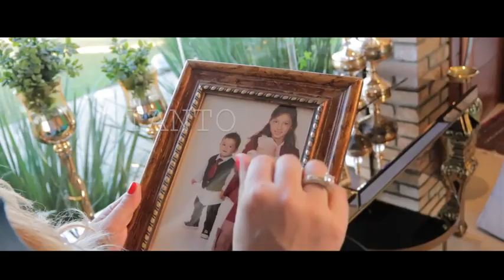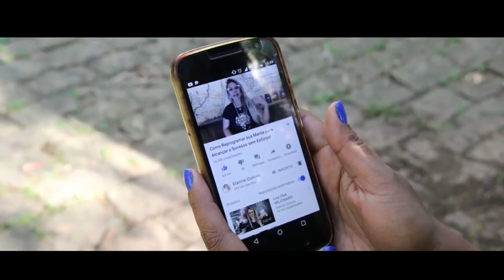POR QUE VOCÊ VEIO PARA ESTE MUNDO? | Elainne Ourives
Sua vida deve ser completamente satisfatória e plenamente feliz!!⠀
O aumento da nossa frequência vibracional, permite que possamos alcançar qualquer sonho desejado.
Acredite em você! Se você não estiver certo do que quer, não materializará seu desejo.

TÓPICOS RELACIONADOS
Assinatura energética
Técnica Hertz
Ressonância vibracional
Campo eletromagnético
Espiritualidade
O poder do pensamento
Arquétipo